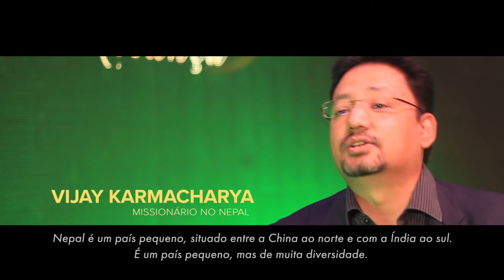Vijay Karmacharya| Todos os Povos Te Louvem - Aliança | 2016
Confira o que aconteceu no evento Todos os Povos Te Louvem - Aliança, que foi realizado na Igreja Batista Central de BH, no mês de novembro de 2016. Entrevistamos Vijay Karmacharya, missionário no Nepal.